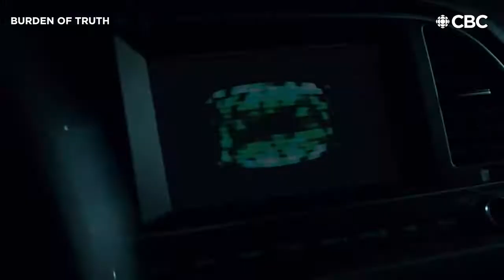Burden of Truth Recap in 60 Seconds